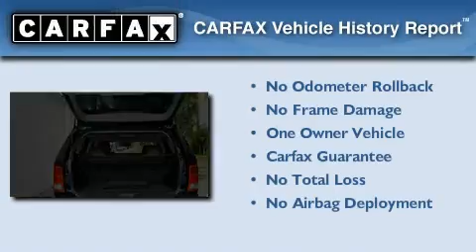2008 Jeep Grand Cherokee Los Angeles CA 90036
We've been honored to serve the Los Angeles CA area , we promise that your experience at our dealership will exceed your expectations !

 Year : 2008

 Make : Jeep

 Model : Grand Cherokee

 Engine : 5.7L V-8 cyl

 Trans . : Automatic

 Exterior : Black

 Miles : 25,541

 Interior : Brown

 8825 Wilshire Boulevard

 2008 Jeep Grand Cherokee Los Angeles CA